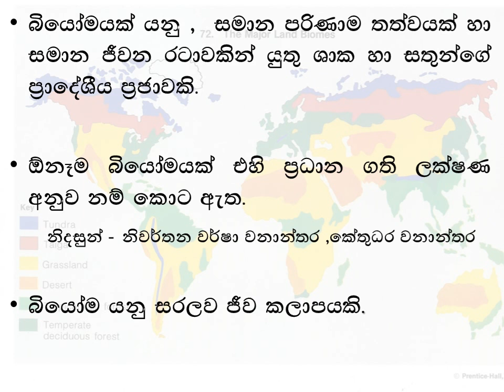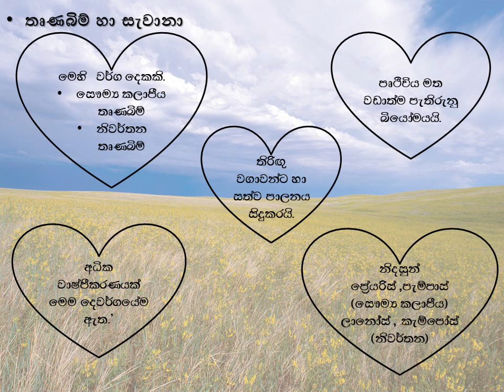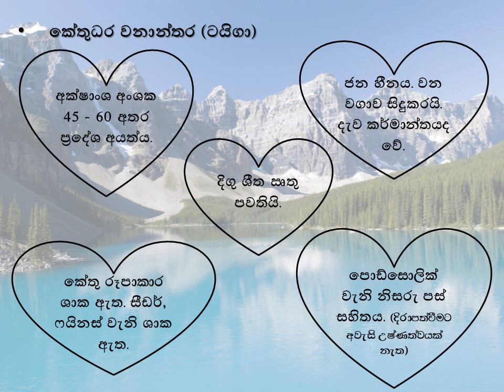භූගෝලවිද්‍යාව බියෝම World Biomes - ලෝකයේ බියෝම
ලෝකයේ බියෝම පිළිබඳව පාසල් සහ භූගෝලවිද්‍යා අධ්‍යයන සඳහා ඉතා කෙටියෙන්
About World Environmental Biomes. 🌍